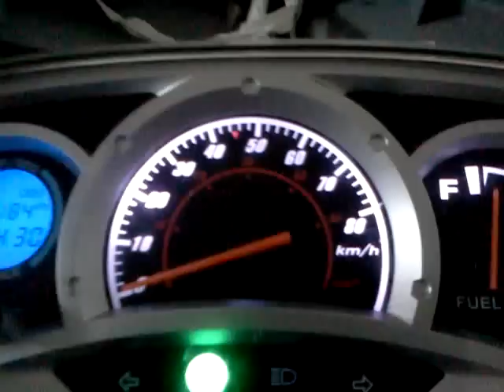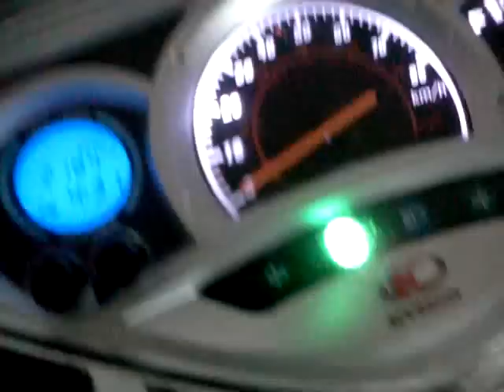People s 50 4t tuning ita - part 2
my people s 50 :D